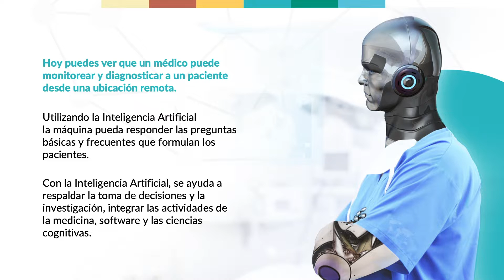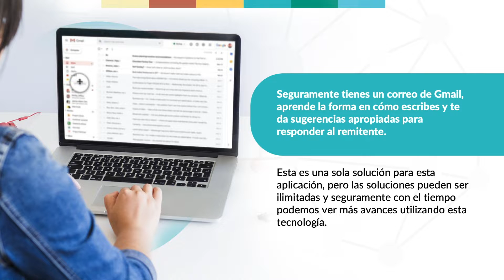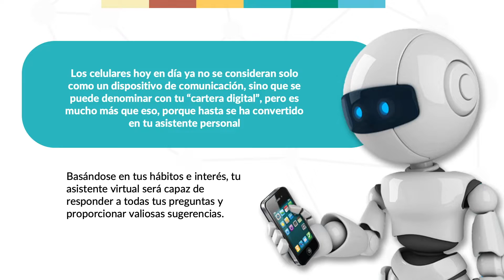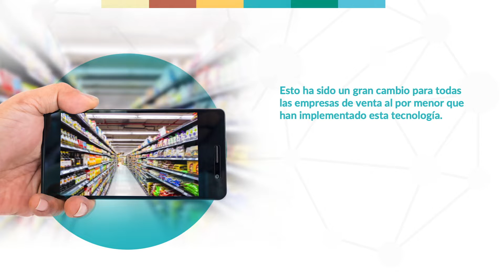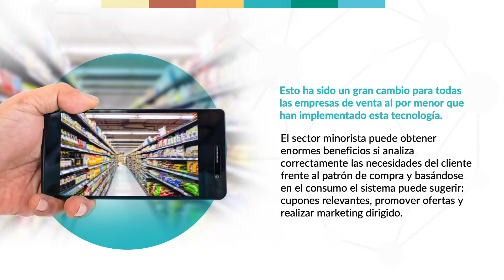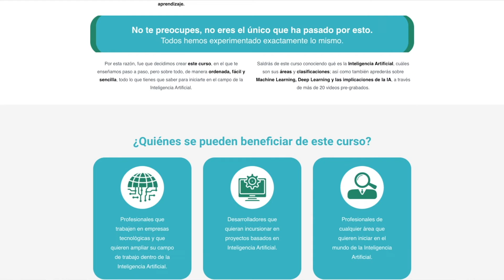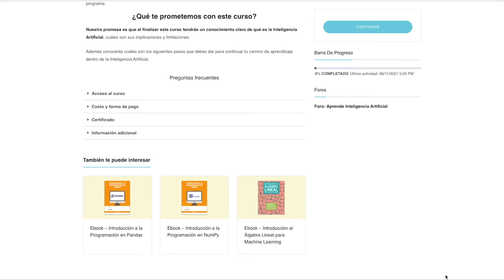USOS DE LA INTELIGENCIA ARTIFICIAL EN LA VIDA COTIDIANA | aprendeIA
Debes ser consciente de cómo la Inteligencia Artificial está revolucionando la forma en que vivimos y hacemos las cosas. Aprende, razona y se autocorrige. Tiene un avance espectacular. Esto lo podemos ver en muchas empresas de distintas áreas alrededor del mundo. Por lo que expliquemos algunos de los usos que tiene la Inteligencia Artificial hoy en día en nuestra vida cotidiana.

🤖 Si quieres aprender INTELIGENCIA ARTIFICIAL DESDE CERO de manera fácil y sencilla puedes ingresar a nuestra web en donde encontrarás más información

¿Quieres aprender sobre Inteligencia Artificial desde cero de una manera fácil y sencilla?

¡Este es el canal ideal para ti!

CONTACTO / NEGOCIOS